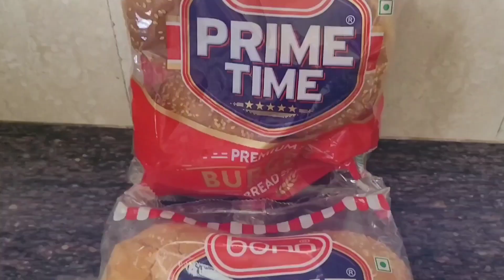Easy And Delicious Burger Recipe | Veg Burger | आलू टिक्की बर्गर बनाने की झटपट रेसिपी